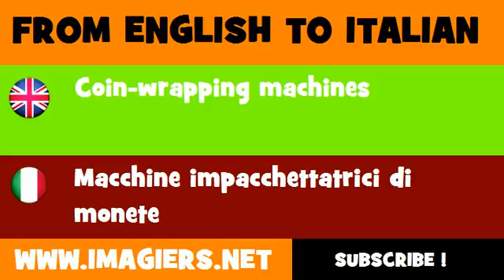How to say Coin wrapping machines in Italian